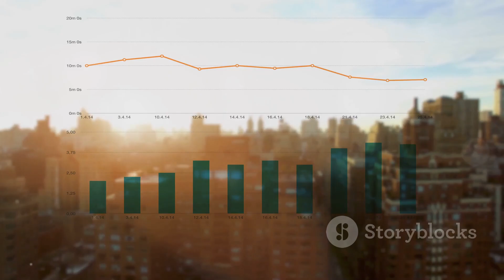"Glasgow Set to Host 2026 Commonwealth Games: What You Need to Know!"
"Exciting news for sports enthusiasts! Glasgow is set to host the 2026 Commonwealth Games, marking its return after over a decade. In this video, we dive into the details of the announcement, including the new scaled-down format, financial backing, and what this means for Glasgow and its economy. Discover how this event will impact local businesses, athletes, and the city's future as a major sports hub.

🔍 Highlights:

Glasgow’s official bid for the 2026 Commonwealth Games
The new, scaled-down format with 10 sports across four venues
Financial backing from Commonwealth Games Australia and other partners
Impact on Glasgow’s local economy and business opportunities
Athletes’ reactions and preparations for the event
Don’t miss out on all the latest updates and insights on this exciting development!